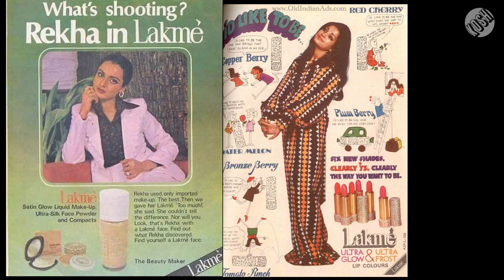Lakmé | The story behind the creation of India's first cosmetics brand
The name Lakmé may sound like a foreign brand, which it is, given the fact that it is owned by Hindustan Unilever. But decades before that, Lakmé was India's first indigenous cosmetics brand. In this video, we look into the story behind the unusual name of the company.